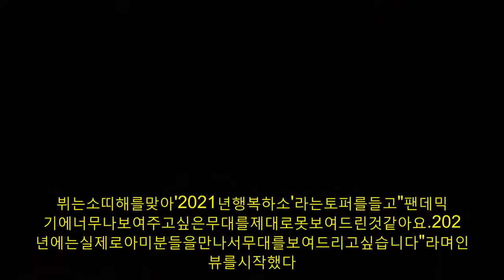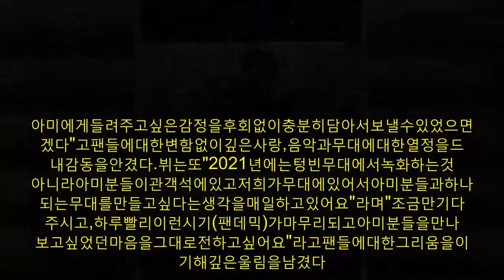방탄소년단뷔"하루빨리아미만나고싶어요"변함없는팬사랑1등..'무한감동'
방탄소년단(BTS)뷔가팬들에대한깊은그리움과음악을향한열정을전해팬들의마음에깊은울림을남겼다.2021년1월1일신축년(辛丑年)새해를맞이해방탄소년단은공식유튜브채널방탄TV(BANGTANTV)에'HappyNewYear2021'이라는제목의영상을통해새해인사를전했다.뷔는소띠해를맞아'2021년행복하소'라는토퍼를들고"팬데믹시기에너무나보여주고싶은무대를제대로못보여드린것같아요.2021년에는실제로아미분들을만나서무대를보여드리고싶습니다"라며인터뷰를시작했다.뷔는2021년목표에대한질문에"여유롭게하고싶은음악을하면서한층더발전하는가수가되고싶다.조금더내패턴,속도에맞춰곡작업과무대를하고싶다"고밝혔다.이어"노래를만드는과정을일이라고생각하고싶지않다.아미에게들려주고싶은감정을후회없이충분히담아서보낼수있었으면좋겠다"고팬들에대한변함없이깊은사랑,음악과무대에대한열정을드러내감동을안겼다.뷔는또"2021년에는텅빈무대에서녹화하는것이아니라아미분들이관객석에있고저희가무대에있어서아미분들과하나가되는무대를만들고싶다는생각을매일하고있어요"라며"조금만기다려주시고,하루빨리이런시기(팬데믹)가마무리되고아미분들을만나서보고싶었던마음을그대로전하고싶어요"라고팬들에대한그리움을이야기해깊은울림을남겼다.뷔는"2020년에행복하지못했던것들모두모아2021년에는한꺼번에행복하소"라며행복전도사답게팬들의행복을빌며인터뷰를마무리했다.뷔는2020년의마지막날인12월31일밤에도팬커뮤니티위버스에어김없이찾아와"Army.gosengmanatshu"(아미고생많았슈)라는재치있는글과함께"모두들행복한연말보내시고2021년행복역에서만나요"라는움직이는이미지를게재해팬들을미소짓게한바있다.영상을접한팬들은"역시태형이행복전도사","태형이도우리에게나눠준것만큼꼭행복하길"이라며뷔의행복을함께빌었다.또"우리태형이정말많이성장했구나","2021년에는뷔를만나는것이내행복","태형이가가는길언제나응원할게"라며뜨거운반응을보였다.